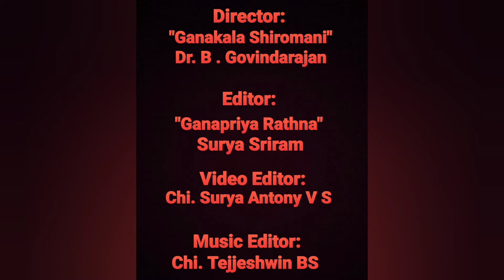Mylai Sisters | Maara Vairi Ramani | Dhinam Oru Paadal | Episode 600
13th November 2022 (Day 600)

On the 600th Day of Dhinam Oru Paadal, today we will listen to "Maara Vairi Ramani", a composition attributed to Thyagarajaswami, in Ragam Nasikabhushani, Adi Thalam, rendered by Mylai Sisters Smt Revathi Sridharan and Smt Priyashree Shankar.

This is an excerpt from a Navarathri concert on 2nd October 2022, organised by Baktha Ganapathi Temple, Porur, where the artists were accompanied by Vid. Chittoor Bargava Vignesh on Violin and Vid. Balaji on Mridangam.

In this song, Thyagaraja prays to Goddess Dharmasamvardhani, the consort of Lord Panchanadeeshwarar at Thiruvaiyaru, who destroys our internal demons, like a lioness destroying wild elephants.

She untangles all our past karma, and blesses us with auspicious boons and peace of mind.

About the artists:

Mylai Sisters Smt Revathi Sridharan and Smt Priyashree Shankar are students of Thevaram Exponent Kalaimamani Saidhai (Late) Sri T Natarajan, and have been performing for over 25 years. They have given over 500 concerts together and have sung for many devotional albums such as Thevarams - 2 Volumes, Ashtabhuja Kali, Draupadi Amman Songs, Lalitha Ganam, Vedanayaki and so on.

They have performed extensively for festivals such as Kandha Shashti Vizha, Radhakalyana Mahotsavam (at Srirangam and Sengalipuram), and Thyagarajaswami Aradhana (both at Thiruvaiyaru as well as various sabhas).

In honour of their musical contributions, they have received the title of "Isai Vel" from Dr Varadharajan, a great Devotee of Lord Murugan.

They have also given programs on TV Channels such as Sun TV, Raj TV, Vijay TV, Jaya TV, Doordarshan Podhigai and other channels.

Smt Revathi Sridharan is a Carnatic Musician and Thevaram Singer, and Retired Assistant Bank Manager from Indian Bank, Chennai Main Branch.

Daughter of Sri N Subramania Iyer and Smt Pattu Mami, she hails from Villianallur. She had her initial tutelage from Sri VR Sethurama Iyer, disciple of Vidwan Madurai Mani Iyer. She was trained in the rendering of Panniru Thirumurai (Shaiva poetry) by Isai Perarignar Kalaimamani Saidai Sri T.Natarajan, who was an exponent in Thevaram singing. She also underwent training for a few months from Neyveli Sri R Santhanagopalan. She is a graded Artist in Devotional Music from All India Radio, and has completed her MA in Music from the Madras University. At present Smt Revathi and her grandson Chi. Raghav are learning from Guruji Dr B Govindarajan.

Smt Revathi Sridharan has been giving concerts for the past 25 years. Along with Smt Priyashree Shankar, she has performed with the stage name "Mylai Sisters". She has given Panniru Thirumurai concerts along with Smt Bhuvaneshwari Narayanan with the stage name "Villianallur Sisters". She has sung many concerts for Doordarshan, Sun TV, Jaya TV, Vijay TV, Raj TV and other channels.

Smt Priyashree Shankar is a Carnatic Musician and Retired Employee of Indian Bank, Chennai. She is the daughter and disciple of Smt Leelavathy Gopalakrishnan. (Smt Leelavathy is a student of Prof P Balakrishnan (revered father of Guruji Dr B Govindarajan), and also learnt from Sri S Balasubramaniam, disciple of Sri GN Balasubramaniam.)

Smt Priyashree further underwent musical training under Sangita Kalanidhi Sri TM Thiagarajan, and training in Panniru Thirumurai from Thevaram Exponent Kalaimamani Saidhai Sri T Natarajan. She completed her MA in Music from the Madras University.

She is a Graded Artist in All India Radio. She has concert experience of over 25 years, and has performed over 500 concerts all over India, both as a Solo Carnatic Vocalist, as part of the duo "Mylai Sisters (along with Smt Revathi Sridharan), and as a Vocalist for Dance Performances, in places such as Chennai, Mumbai, Bangalore, and temple towns such as Thanjavur, Kumbhakonam, Chidambaram and so on.

She is also a music teacher, and is conducting Music and Shloka classes for people of all age groups.